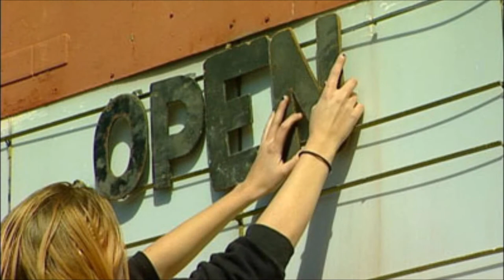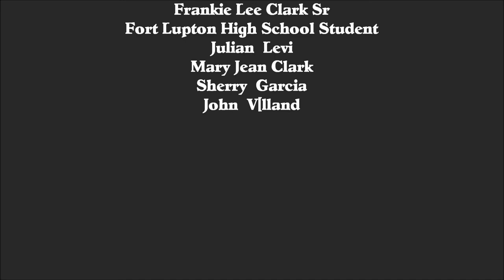Historic Star Theatres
I Want To Be A Star